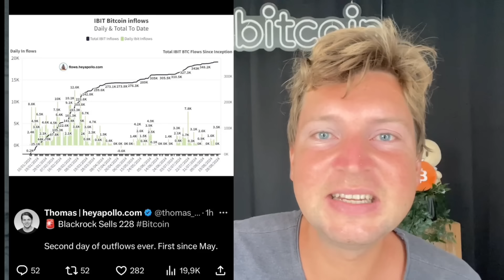Schock: BLACKROCK VERKAUFT BITCOIN!!💥(Preis-Dump Gefahr???)📉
ACHTUNG! Blackrock verkauft jetzt Bitcoin! Wir sehen den ersten Outflow seit Mai und erst den 2. Outflow seit beginn der Bitcoin ETFs! Kommt jetzt eine große Korrektur? Sollte man Panik bekommen? Außerdem soll Donald Trump scheinbar heute ankündigen die USA zur Bitcoin Metropole zu machen & Michael Dell hat keine Bitcoin gekauft:)

*SICHER BITCOIN KAUFEN mit 21bitcoin*

Lade die App herunter und verwende meinen Code, um reduzierte Gebühren ab 0,79% zu erhalten.

*NÄCHSTES BITCOIN EVENT*